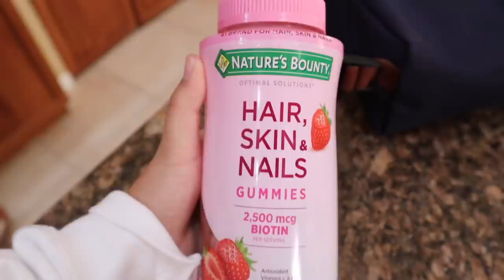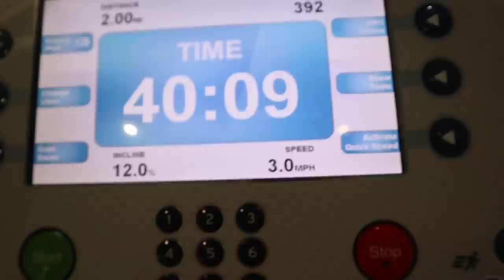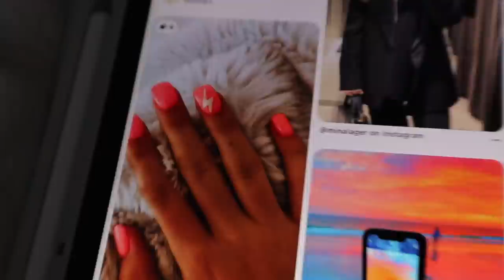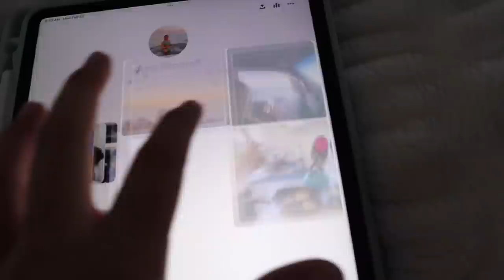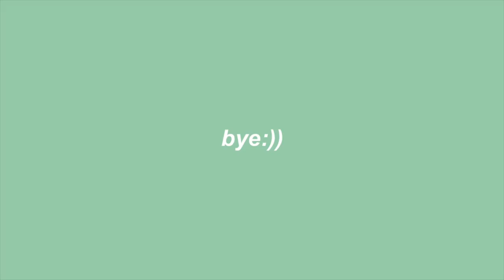My morning routine!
Just trying to get back into the swing of things!
This is basically what my mornings have looked like the past couple weeks!
SEE YA NEXT WEEK ILY
-Ana